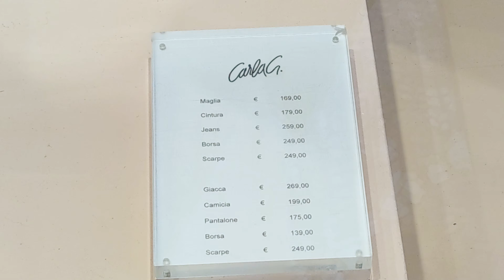THE BEST FASHION TRENDS for Summer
00:00 Luisa Spagnoli Via de' Carbonesi, 1, 40123 Bologna BO, 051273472,
10:28 CARLA G Carla G. srl Bologna Via Farini, 10/B · 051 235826,